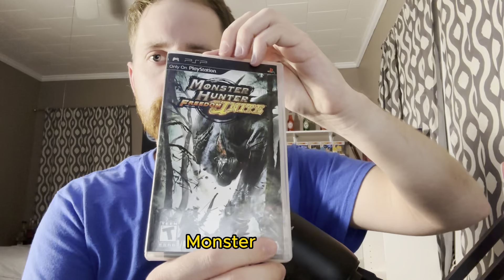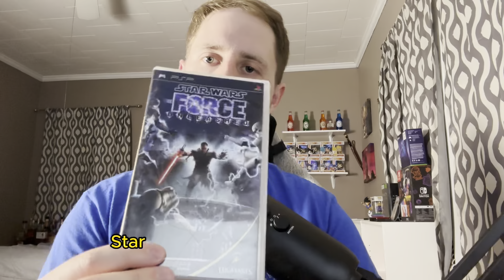I Bought a MASSIVE HandHeld Video Game Collection! | Video Game Collection Update/Life Update!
I Purchased one of the Biggest Collections I have ever seen in my life! Today we are back with a video showing this amazing collection we picked up from a viewer. I will be showing you everything that we are keeping and getting rid of to build back our budget for more video games! Dont forget to drop a follow!